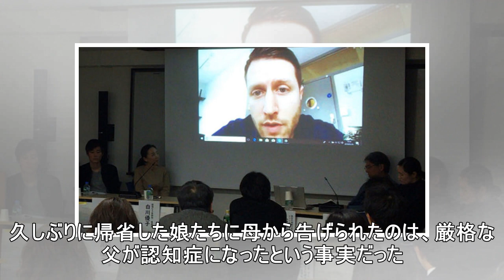「中村倫也は“持っている”」。中野量太監督が明かす、映画『長いお別れ』撮影秘話と本編映像が到着